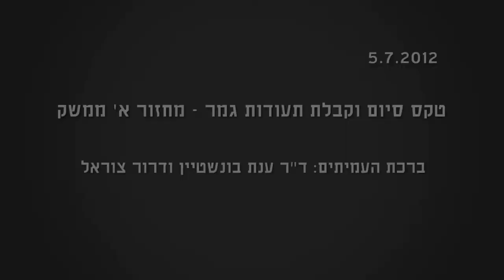ברכת העמיתים בטקס סיום ממשק מחזור א'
ברכת העמיתים דר' ענת בונשטיין ודרור צוראל בטקס סיום ממשק מחזור א' (5/7/2012).
צילום ועריכה: הטלוויזיה החברתית.